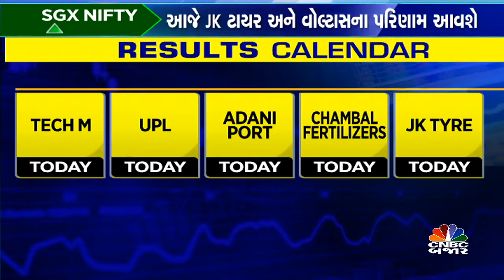Today's Events | Aarti mehta | Ex Date | Results | PM at Morbi | Morbi Incidents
CNBCBajar | આજે કઈ મહત્વની ઈવેન્ટ પર રાખશો તમારી નજર, માહિતી આપી રહ્યા છે આરતી મહેતા